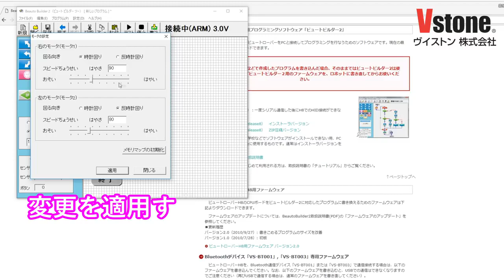【ビュートローバー】Lesson2 真っすぐ走らないビュートローバーを真っすぐ走るようにする方法（モータースピードの調整）【プログラミング学習】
ビュートローバー用プログラミングソフト「ビュートビルダー2」のモータースピードの調整機能を使って真っすぐ走るようにしてみましょう。

■ビュートローバーの応用編、色々なことにチャレンジしてみる再生リストはこちら

■ ビュートローバーH8/ARM 製品情報はこちら（ロボットショップ）